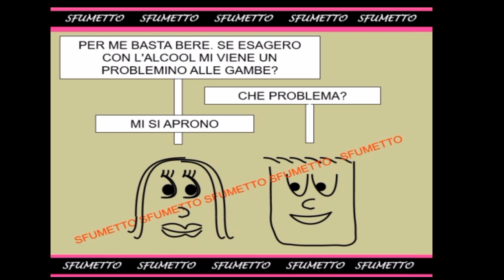battute sporche barzellette sul lavoro e divertenti sul matrimonio tra moglie marito